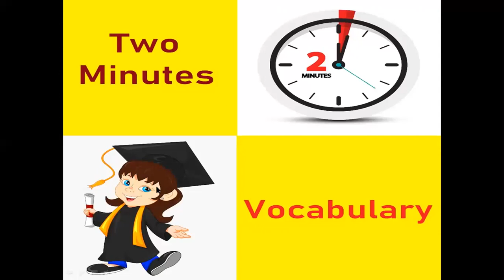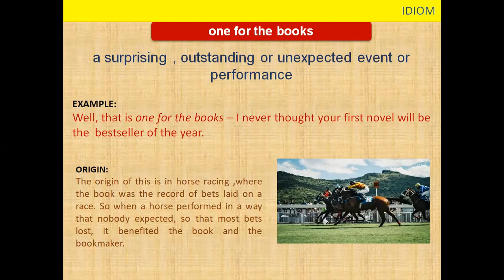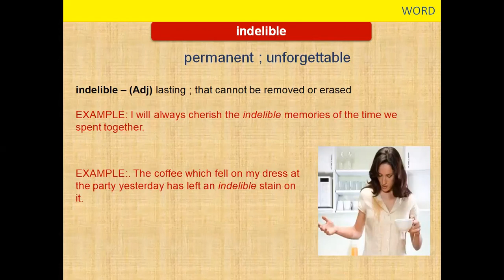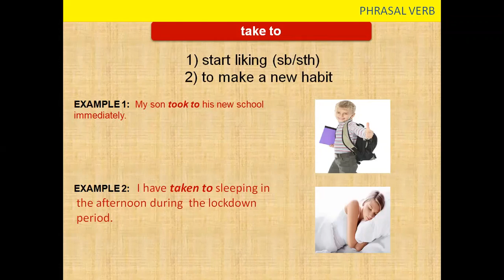2 Minutes Vocabulary (Video 2)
Huhhhh...!! Again more than 3 minutes...
Will try again tomorrow to keep it to 2 minutes.
Do watch and give your feedback.